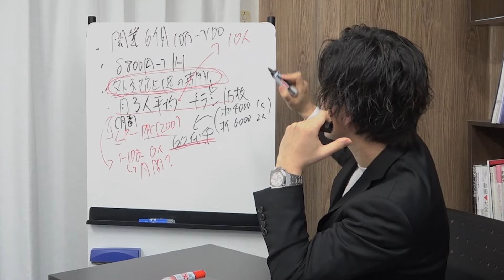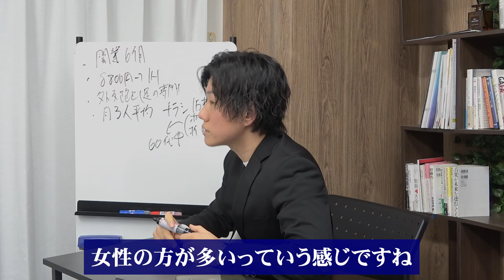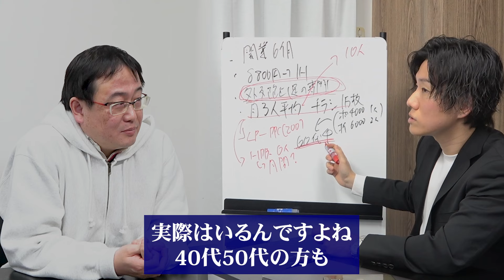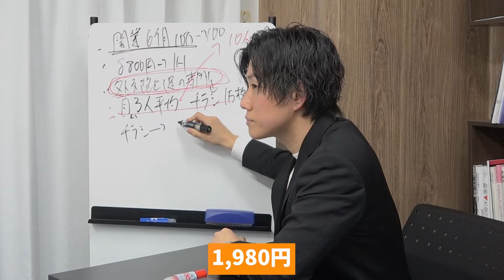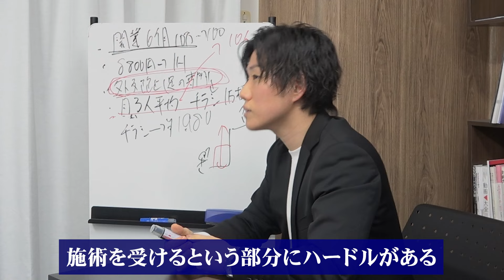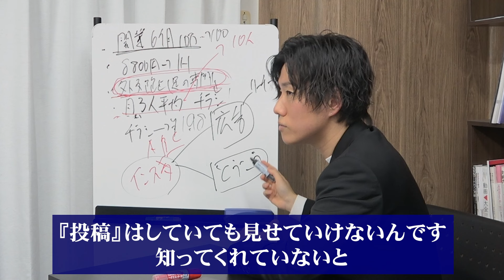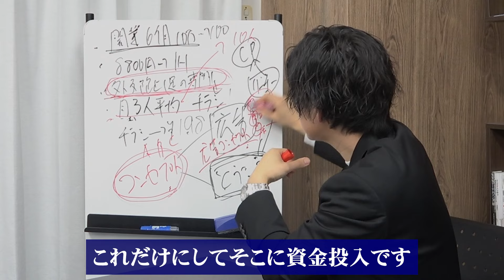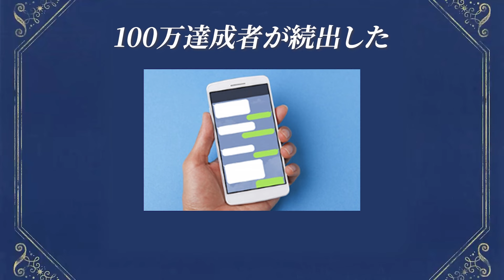【単体での広告】治療院集客に悩まれている方に治療院コンサルが喝を入れる